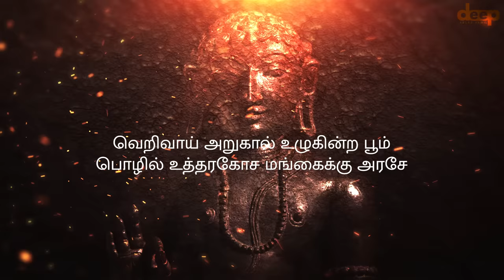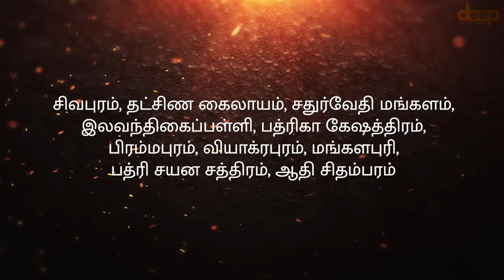The MOST ANCIENT Shiva Temple is STILL in USE Today! First Shiva Temple | உத்தரகோசமங்கை சிவன் கோயில்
Our video takes you on a captivating journey through the temple complex, showcasing its intricate carvings, serene atmosphere, and vibrant festivals.
We delve into the rich history and mythology associated with Uthirakosamangai, offering insights for curious viewers and Shiva devotees alike. Prepare to be mesmerized by stunning visuals, informative commentary, and a touch of cultural immersion.
✨ Embark on a pilgrimage to Uthirakosamangai, believed to be the world's first Shiva temple, steeped in 3,000 years of history and legend! ⏳
Uncover the mysteries and architectural marvels of this ancient sanctuary dedicated to Lord Shiva. ✨
Join us on a virtual tour as we explore the significance, myths, and unique features of this sacred site.

Have you ever visited this ancient temple? Share your experiences in the comments!